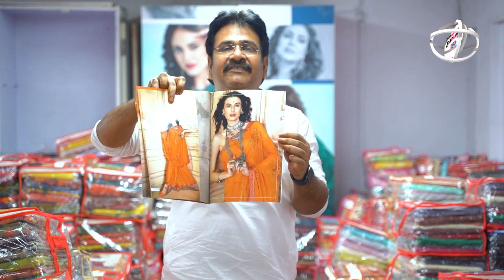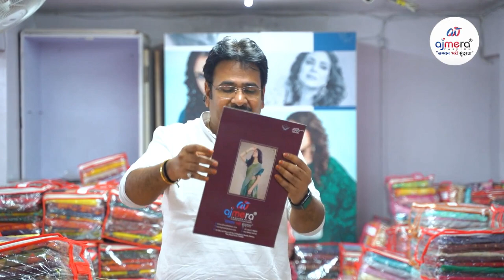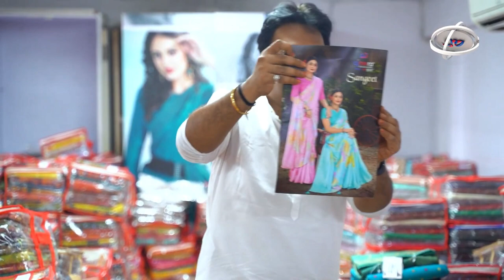Har Time Ham Womens Hi Kyu Pichhe Rahe Hame Bhi Kuchh Karna Chahiye